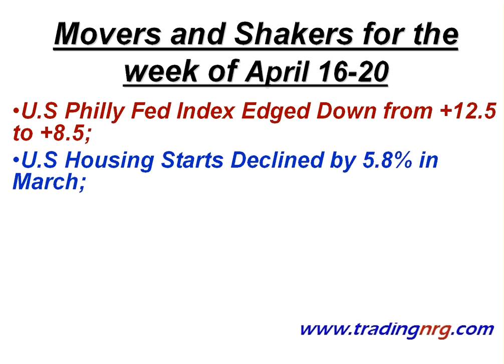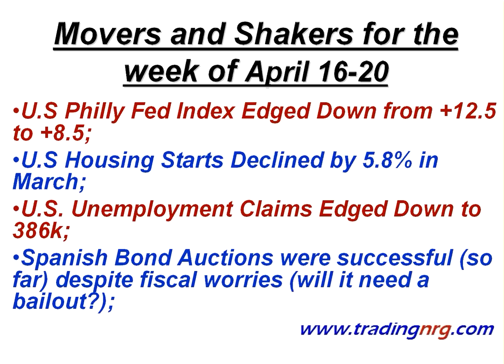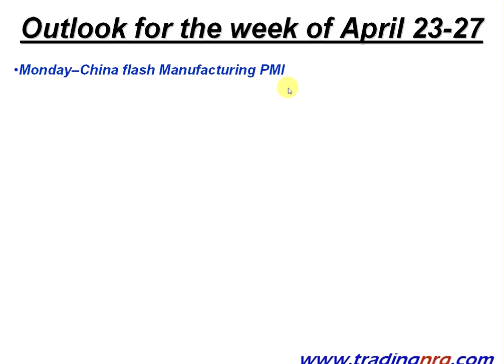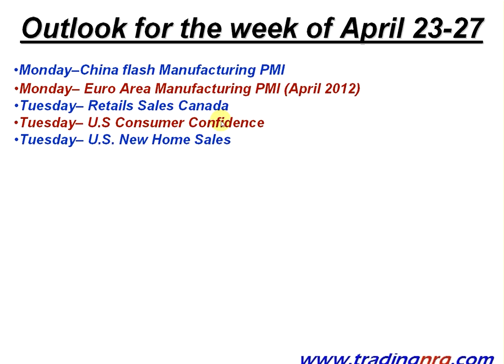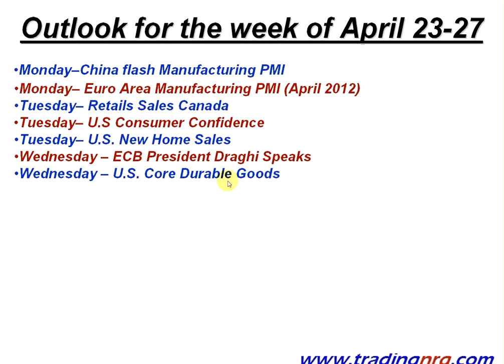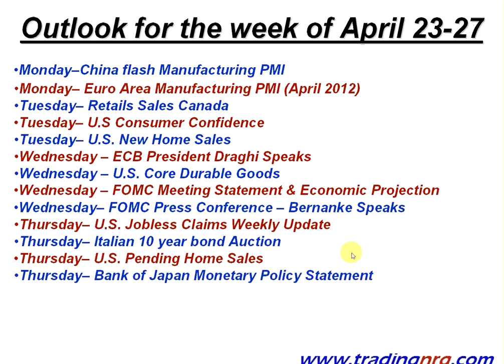Gold Price and Silver Price Outlook for April 23rd to 27th Video by Trading NRG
Here is a weekly analysis and outlook for gold price and silver prices for the week of April 23rd to 27th 2012 including developments in prices, chart analysis and the main news items that may affect bullion prices.